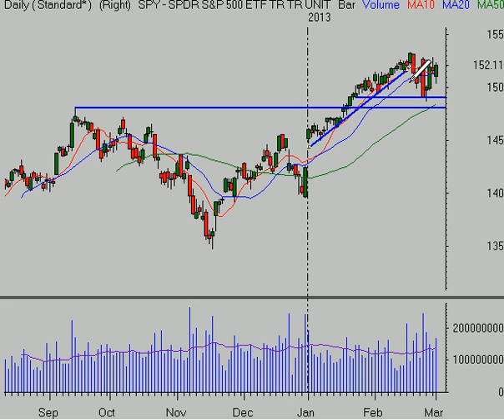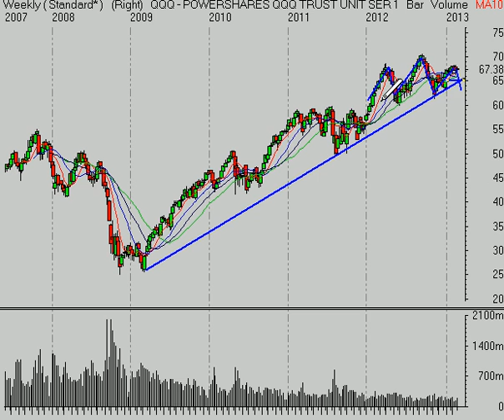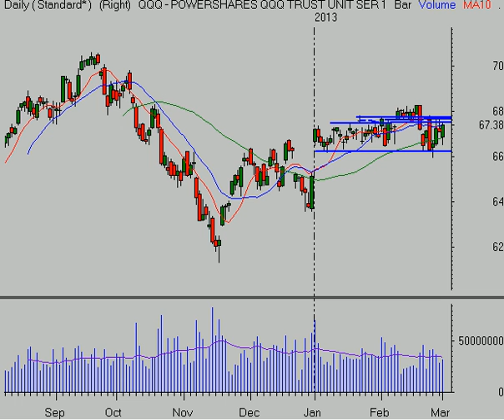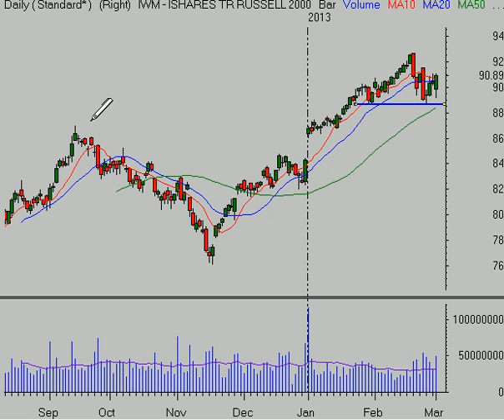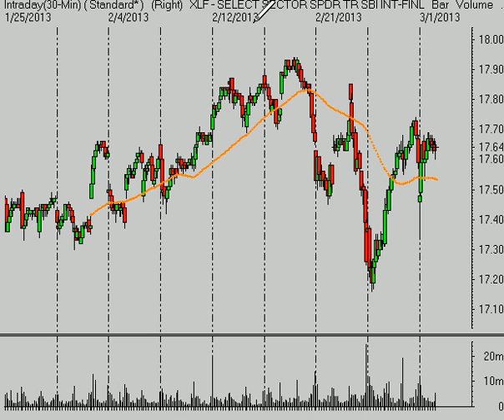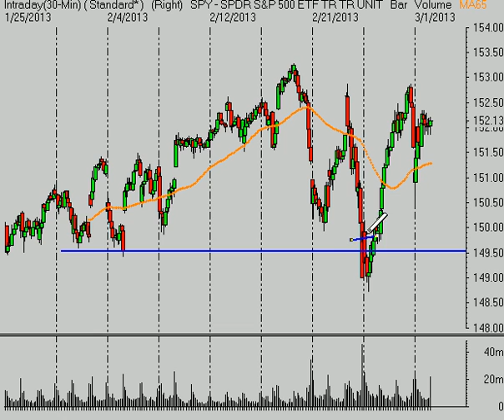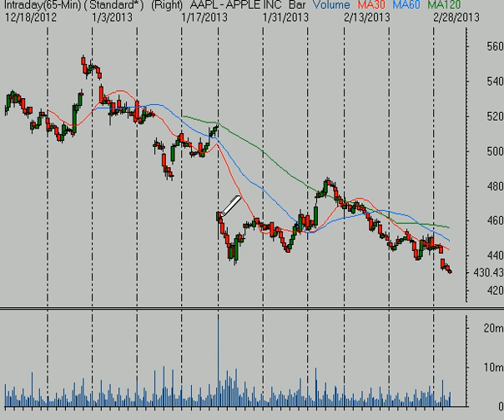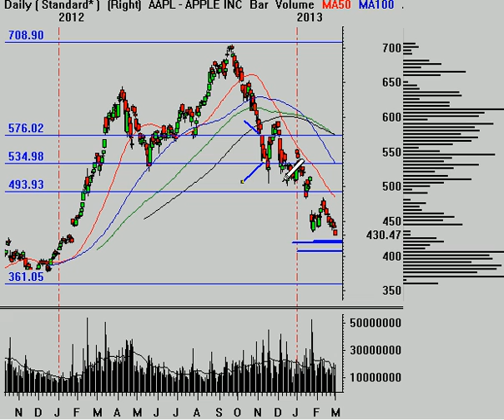Stock Market Analysis for Week Ending 3/1/13